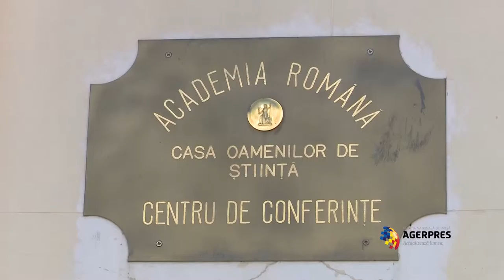Discursul Ambasadorului SUA, HANS KLEMM, cu ocazia premierii ''ANTREPRENORULUI LUNII'' octombrie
Discursul Ambasadorului SUA, HANS KLEMM, cu ocazia premierii ''ANTREPRENORULUI LUNII'' octombrie, urmata de o vizita pe jos prin capitala